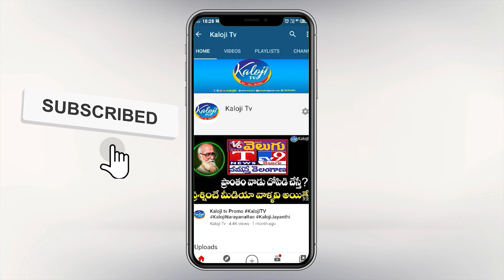కొజ్జా నా కొడుకా…! ప్రభాకర్ రెడ్డి, హరీష్ లను గట్టిగా అర్సుకున్న రఘునందన్ | Raghunandan Rao Speech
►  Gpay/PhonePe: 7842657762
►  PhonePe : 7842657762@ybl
►  Gpay : kalojitv@okicici

Kaloji TV,kaloji tv videos,kaloji tv updates,kaloji tv latest,telugu news,telugu news today,ragundan rao fire on harish rao,ragunandan rao latest comments about prabakar reddy,ragunadan rao comments on prabhakar reddy,ragunandan rao latest press meet,dubbaka mla prabhakar reddy,harish rao,brs party,bjp telangana,కొజ్జా నా కొడుకా…! ప్రభాకర్ రెడ్డి,హరీష్ లను గట్టిగా అర్సుకున్న రఘునందన్ | Raghunandan Rao Speech,raghunandan rao fire on kotha prabhakar reddy